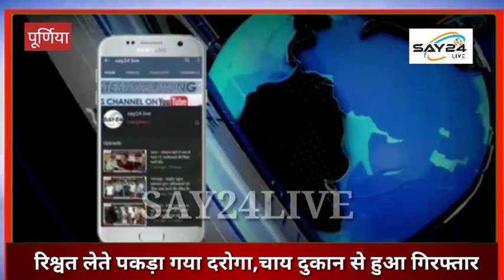पूर्णिया - रिश्वत लेते पकड़ा गया दरोगा,निगरानी की टीम ने चाय दुकान से रंगेहाथ किया गिरफ्तार..